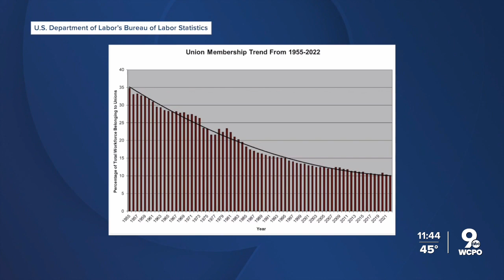Union labor group strike rates up sharply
There were 22 labor actions in Kentucky, Indiana and Ohio this year, versus at this point last year, according to Cornell University data.